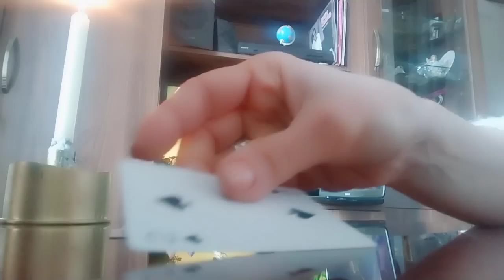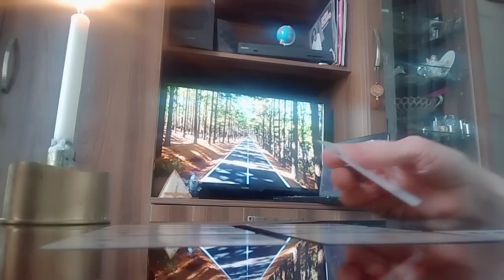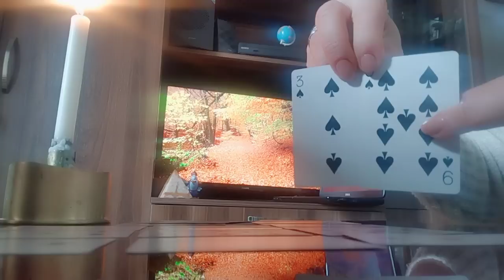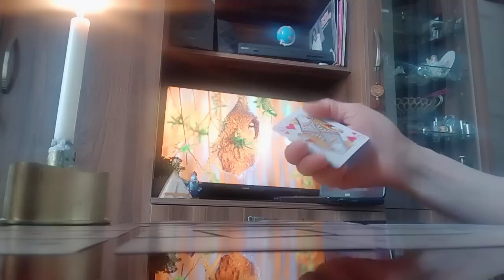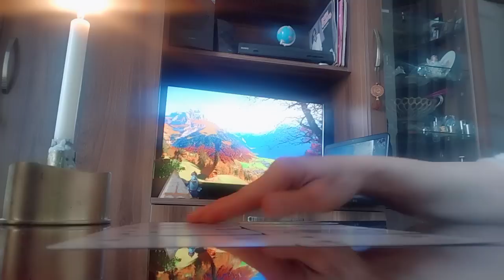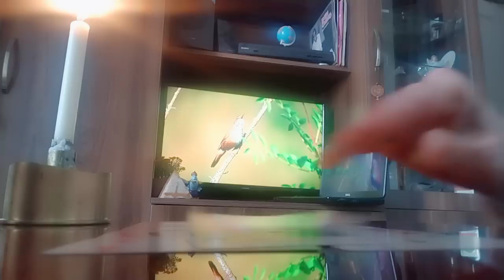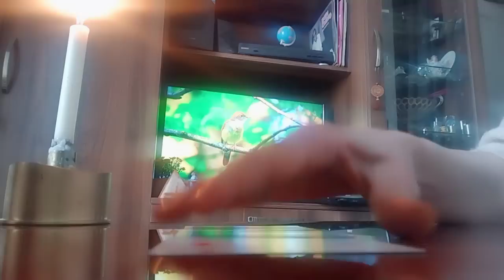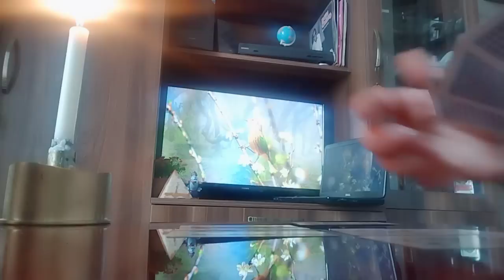როგორ გრძნობს ტელეპატიურად თქვენს გრძნობებს ის?/მისი ფიქრები და გრძნობები თქვენს მიმართ🃏✨🃏.